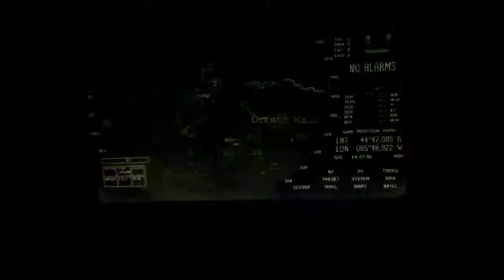XxJonFenxX - MW3 Game Clip